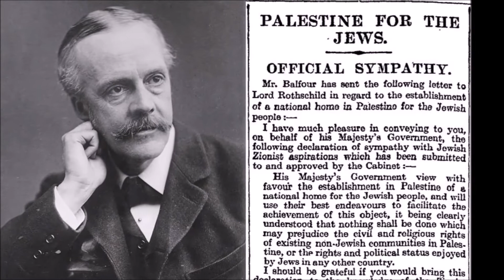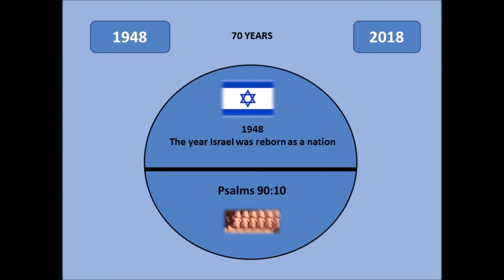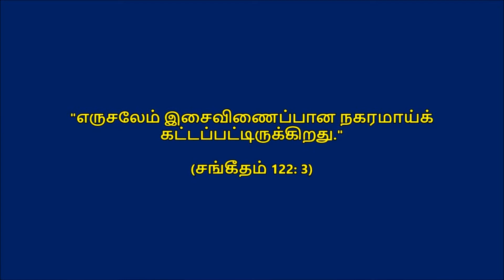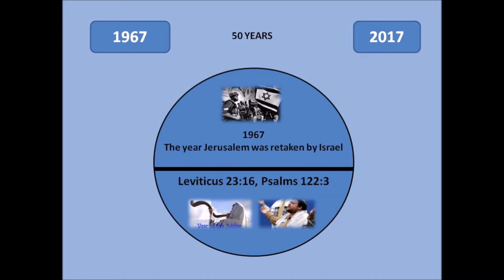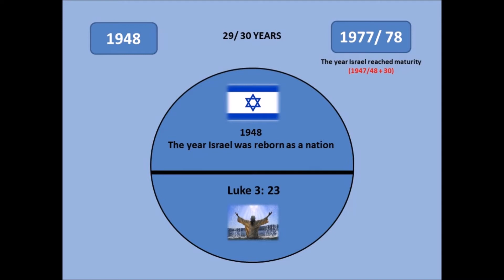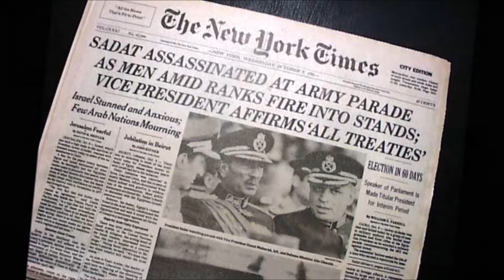எங்கள் நாட்களை எண்ணும் அறிவை எங்களுக்குப் போதித்தருளும். - பாகம் 4 of 6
This 4th part of the 6 part video series focuses on the 'coming of age of Israel' as a nation before God.